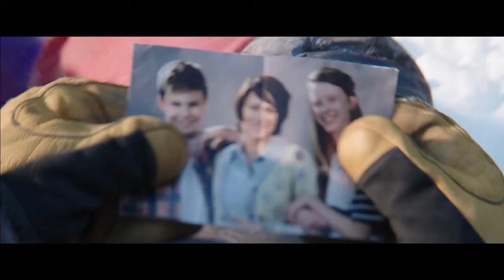Everest (2015) - Official Trailer Movie HD - Adventure, Biography, Drama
Everest (2015) - Official Trailer Movie HD - Jason Clarke, Ang Phula Sherpa, Thomas M. Wright